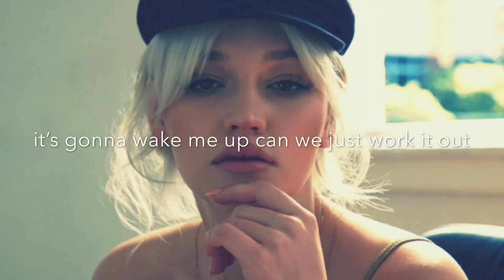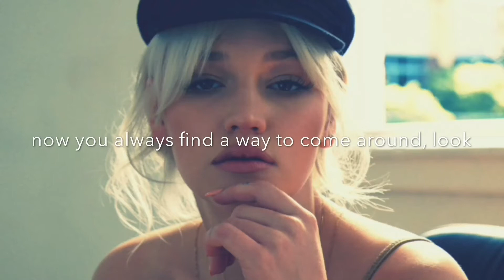JOY. - This Place [Lyrics]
‘now i want someone else, you want me’ 🙎🏼‍♀️